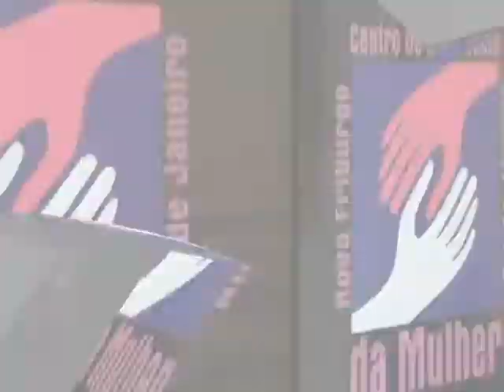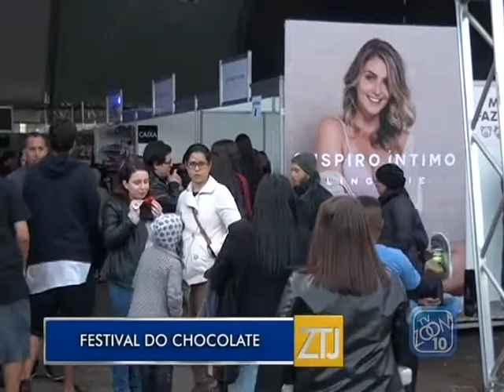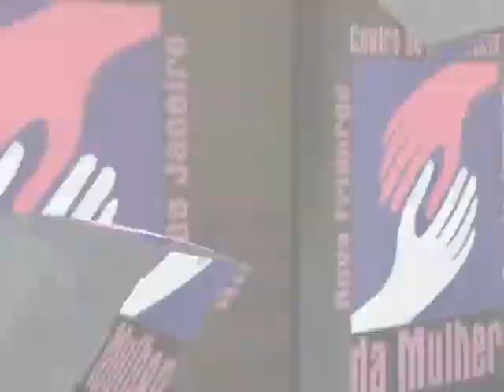08-08-2017 - ZOOM NOTÍCIAS